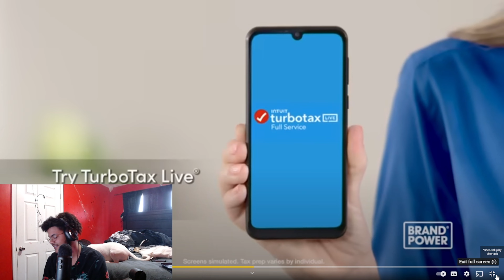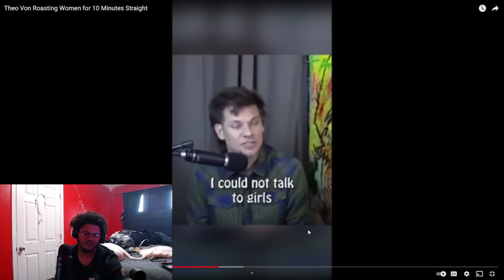Theo Von get wild reaction!!